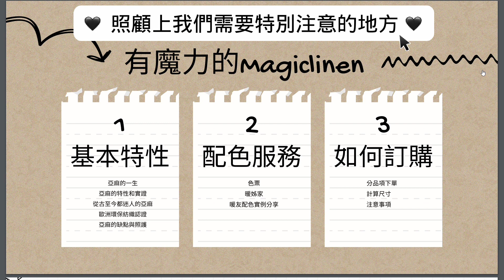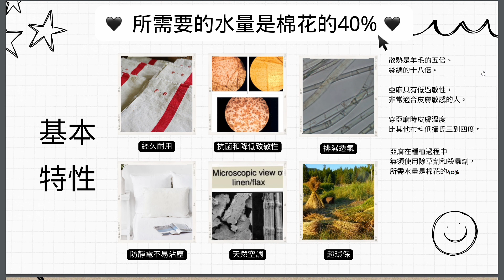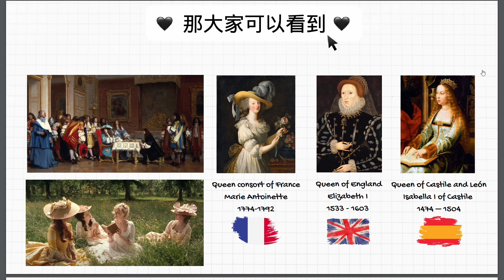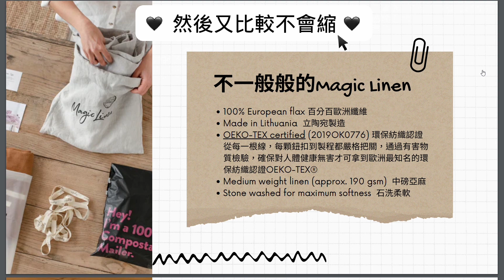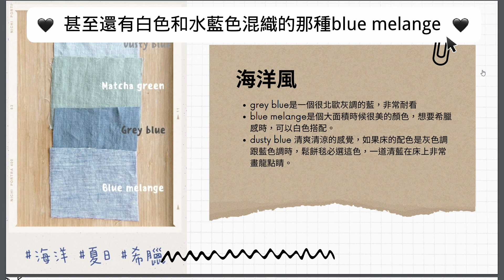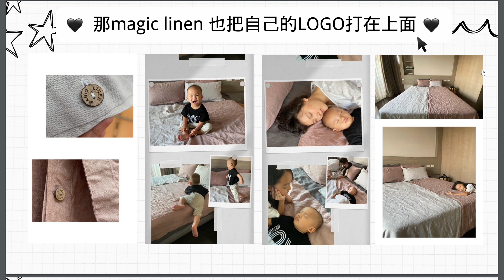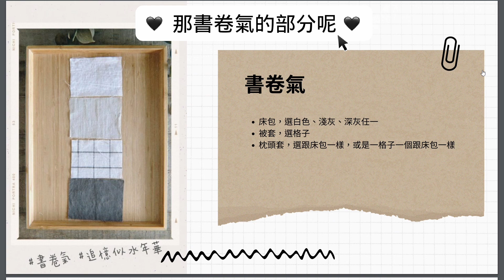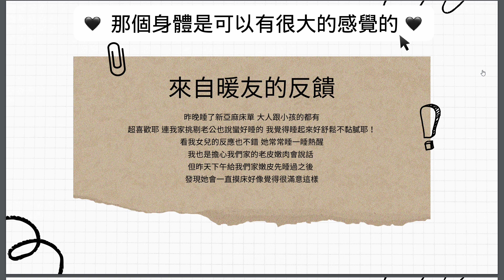會呼吸的亞麻寢具-立陶宛MagicLinen